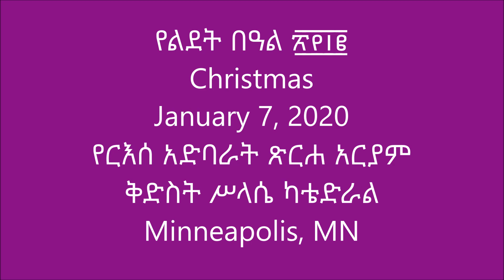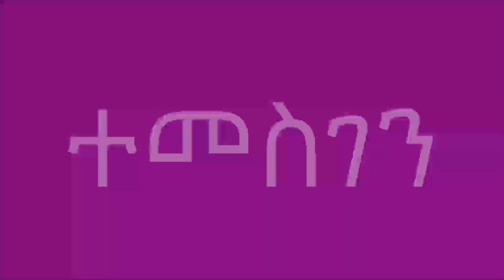የልደት በዓል ፳፻፲፪ (Christmas, January 7, 2020)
Re'ese Adbarat Tserha Aryam Kidist Selassie Cathedral